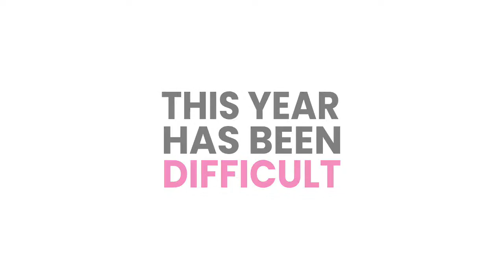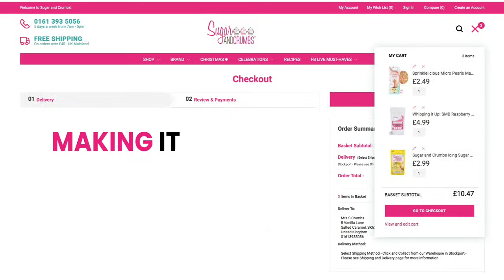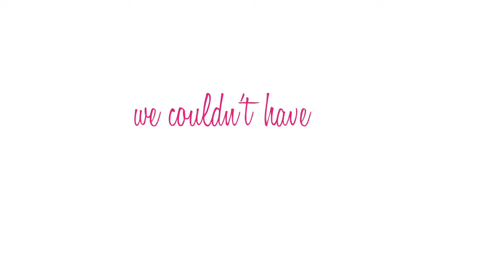Vegan Scones and Vegan Chocolate Treats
This Morning in the Sugar and Crumbs Kitchen, Karen will be making delicious Vegan Scones and vegan Chocolate Treats using Our Natural Flavoured Icing Sugars.